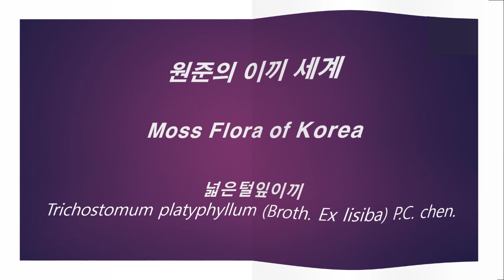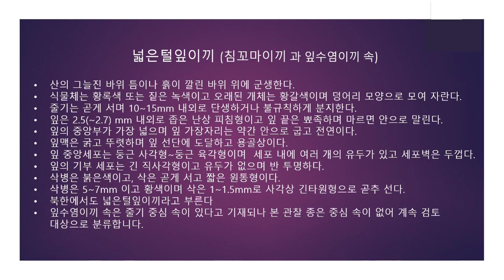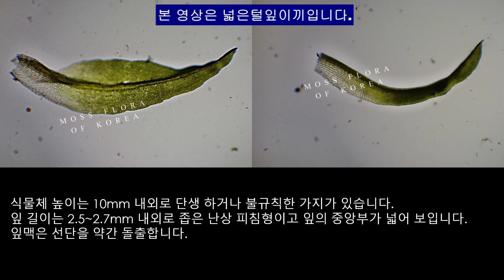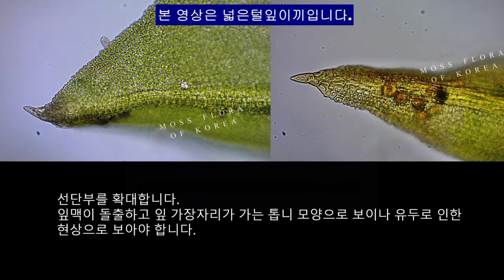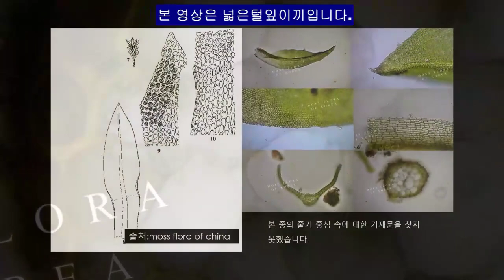넓은털잎이끼 Trichostomum platyphyllum (Broth. ex lisiba) P.C. Chen.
leaves narrowly oblong. widest at middle.